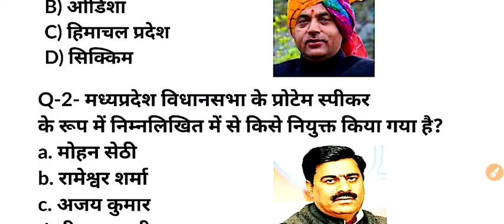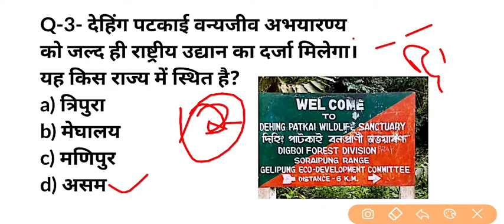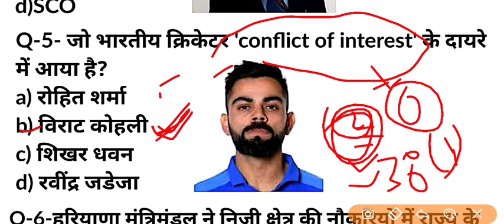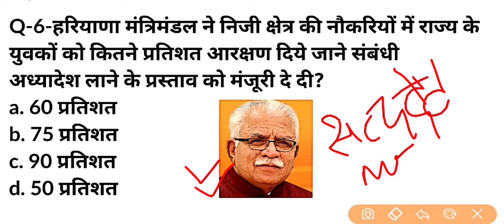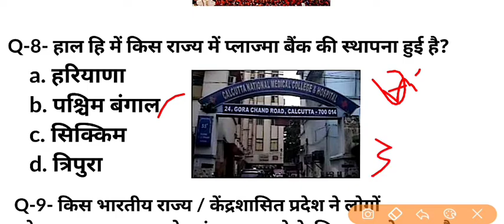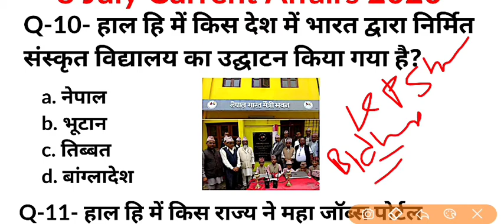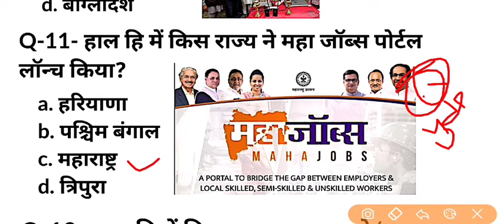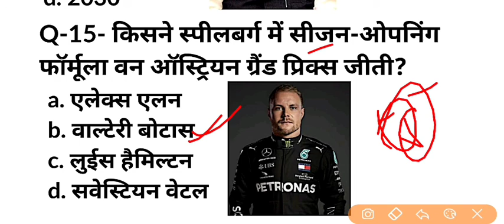08 July 2020 Current Affairs | 08 जुलाई 2020 डेली करेंट अफेयर्स | Current Affairs In Hindi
08 July 2020 Current Affairs | 08 जुलाई 2020 डेली करेंट अफेयर्स | Current Affairs In Hindi

08 July 2020 Current Affairs | 08 जुलाई 2020 डेली करेंट अफेयर्स | Current Affairs In Hindi

08 July 2020 Current Affairs | 08 जुलाई 2020 डेली करेंट अफेयर्स | Current Affairs In Hindi

08 July 2020 Current Affairs | 08 जुलाई 2020 डेली करेंट अफेयर्स | Current Affairs In Hindi

Additional information

Welcome to  Easy naukri You tube  Channel.

 1 July 2020 Current Affairs
 2 July 2020 Current Affairs
 3 July 2020 Current Affairs
 4 July 2020 Current Affairs
 5 July 2020 Current Affairs
 6 July 2020 Current Affairs
 7 July 2020 Current Affairs
 8 July 2020 Current Affairs
 9 July 2020 Current Affairs
 10 July 2020 Current Affairs
 11 July 2020 Current Affairs
 12 July 2020 Current Affairs
 13 July 2020 Current Affairs
 14 July 2020 Current Affairs
 15 July 2020 Current Affairs
 16 July 2020 Current Affairs
 17 July 2020 Current Affairs
 18 July 2020 Current Affairs
 19 July 2020 Current Affairs
 20 July 2020 Current Affairs
 21 July 2020 Current Affairs
 22 July 2020 current affairs
 23 July 2020 current affairs
 24 July 2020 current affairs
 25 July 2020 Current Affairs
 26 July 2020 Current Affairs
 27 July 2020 Current Affairs
 28 July 2020 Current Affairs
 29 July 2020 Current Affairs
 30 July 2020 Current Affairs
 08 July 2020 Current Affairs

Haryana exam, Himachal Pradesh, Uttrakhand, Rajasthan, Uttar Pradesh, Madhya Pradesh, Jharkhand, Chhattisgarh, Delhi, UP, MP, HP exam all Hindi State

If u really like this helpful video please support us, and Question is how to support...so dont think too much just tap on thumbs up icon, subscribe icon(don't forget to bang bell- switch to All which means when we uploaded a new video you will be get notified ) & Share us(Share our Videos) So Support us!